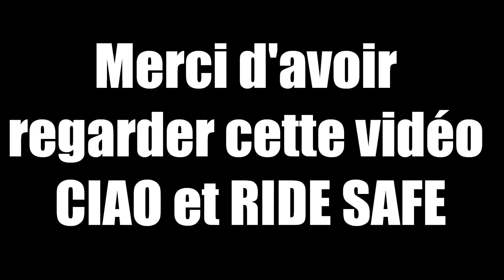Mannifestation FFMC à Strasbourg